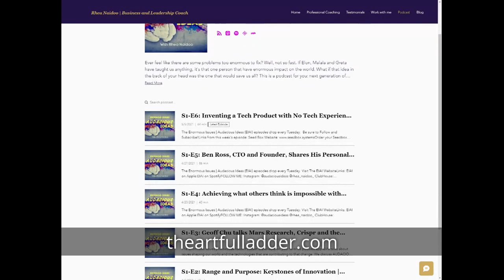Building in Public, Social Media Strategies for Growth - Kevon Cheung | publiclab.co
00:00 Start
01:50 Motivation for coding Bootcamp
03:36 Experience at Bootcamp
06:26 First Developer role
07:22 Toasty - the 2nd startup
10:10 Exiting the startup
11:54 Motivation to exit
13:02 Taking the harder paths in life
14:56 Motivation to Build in Public
16:49 Intro to Building in Public
18:35 First experiences with Building in Public
21:19 Guides and resources
25:24 Benefits of Building in Public
27:38 Key strategies
30:10 Storytelling
31:07 Retaining engagement
33:17 Common misconceptions
36:19 The future of Building in Public
39:14 Building in Public 30day challenge
41:46 Cohort-based learning
43:02 Journey of self-discovery and uniqueness
46:36 Personal life in Public
47:32 Joke of the Show!

| Helping You Get Ahead in Tech!